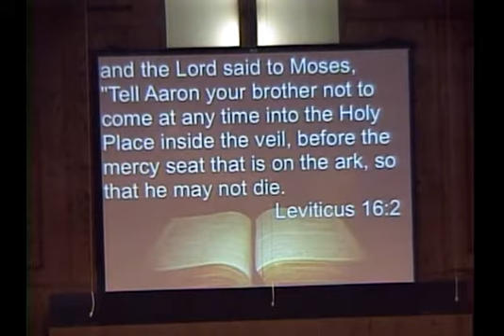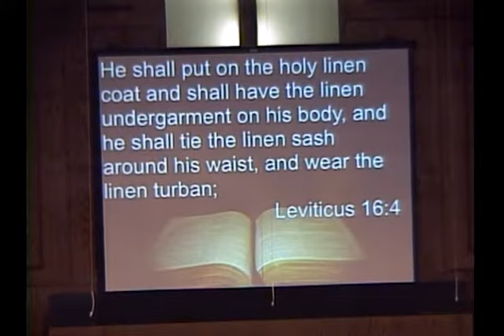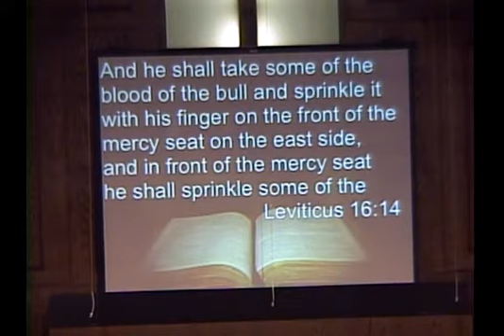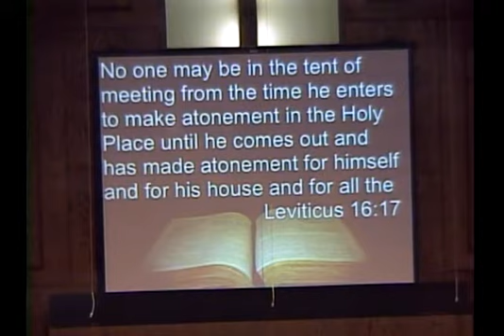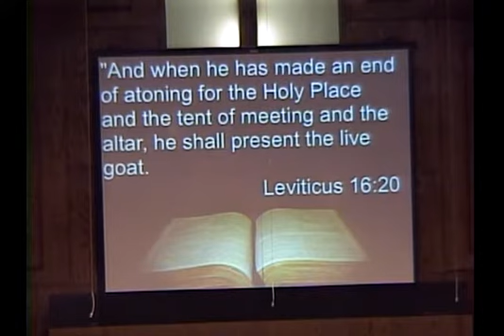"Easter: The Lord Atones" from Leviticus 16:1-22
Princeton, KY
Pastor Kyle Noffsinger
Worship with Bro. Dane Hodges